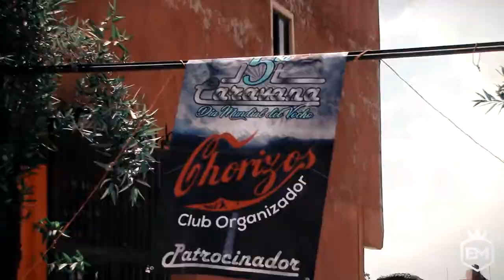Malak Volks Xonacatlán - Caravana Bochera Toluca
Caravana Bochera en la Ciudad de Toluca, participación de "Malak Volks Xonacatlán"